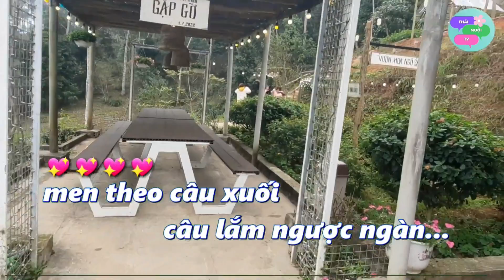karaoke Quế Phong Thương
Quế Phong Thương
Karaoke
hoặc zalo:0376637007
chúng ta cùng giải quyết với tinh thần hợp tác nhất